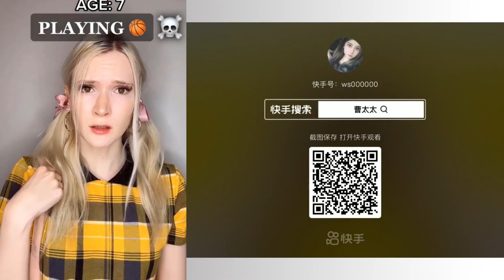🌈🌟Satisfying Slime Storytime Tiktok🌈🌟 POVs @Brianna Mizura @Brianna Guidryy @Bailey Spinn #234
🌈🌟Satisfying Slime Storytime Tiktok🌈🌟 POVs @Brianna Mizura @Brianna Guidryy @Bailey Spinn